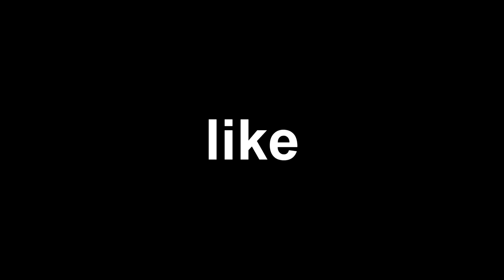Watch Imperial researcher climb into active African volcano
Professor Christopher Jackson, from Imperial’s Department of Earth Science and Engineering, took part in an expedition to the Nyiragongo volcano. Watch as he explores one the world's largest continually active lava lakes inside the volcano